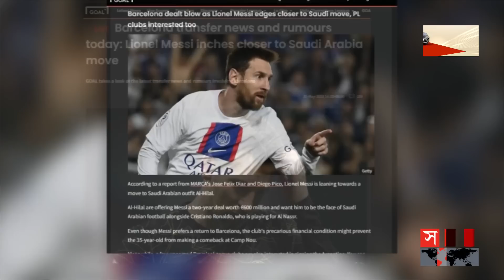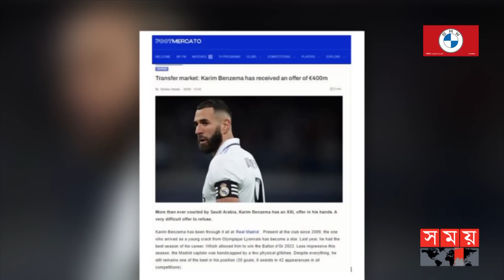সৌদির লোভনীয় প্রস্তাবে রাজি মেসির বাবা! | Lionel Messi | Saudi Arabia | Somoy TV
মেসির দলবদল নিয়ে ফের গুঞ্জন ইউরোপিয়ান গণমাধ্যমে। সৌদি আরবের আল হিলাল ক্লাবের রেকর্ড ৬০০ মিলিয়ন ইউরোর প্রস্তাবে রাজি হয়েছেন মেসির বাবা, এমন সংবাদ প্রকাশ করে ফরাসি গণমাধ্যম ফুট মেরকাতো। এদিকে রিয়াল তারকা করিম বেনজেমাকেও সৌদি আরব থেকে দেয়া হয়েছে মাল্টি মিলিয়ন ডলারের চুক্তির প্রস্তাব

Somoy TV: t.ly/Se1z
Somoy TV Bulletin: t.ly/iqIq
Somoy Entertainment: t.ly/3dWC
Somoy Sports: t.ly/iASp
SOMOY TV ISLAMIC: t.ly/zU6a

Somoynews.tv: t.ly/Y7ab
খেলার সময়: t.ly/xJ5H
সময়ের গল্প: t.ly/EW3M
এ সময়ের বাণিজ্য : t.ly/m3ir

Groups:
Somoy TV (Official)✅: t.ly/ajiO
Somoy Entertainment✅: t.ly/8CLh
Somoy Business✅: t.ly/4xaJ